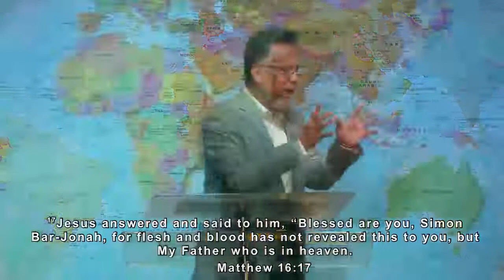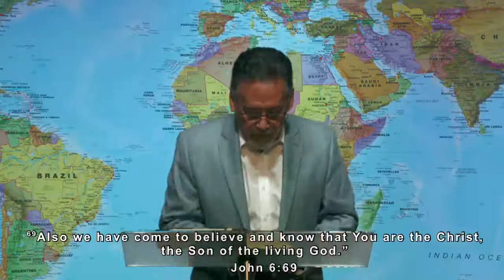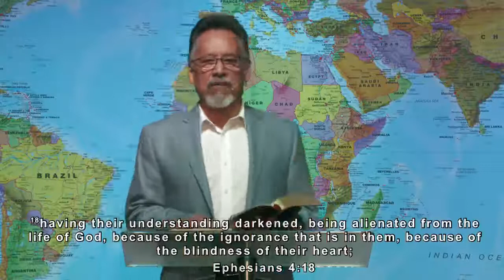GO: Intercede | Daniel Rodriguez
GO: Intercede - Part 2
Pastor Daniel Rodriguez
8.8.21